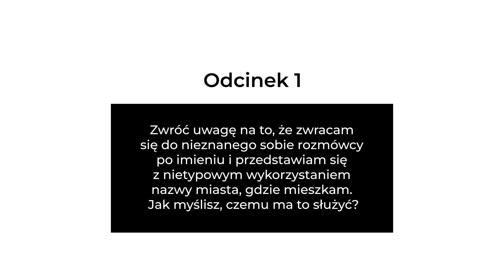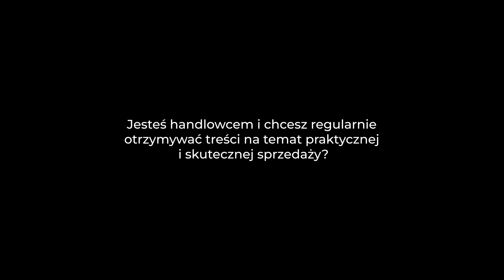Odc. 1 hartmancalling - do obcych ludzi po imieniu? Czy to zadziała?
Zapraszam Was na pierwszy odcinek nowej serii, w której pokazuję Wam kulisy tego, jak realizuję biznesowe zimne telefony (połączenia bez uprzedzenia) do potencjalnych klientów.

❓Jak myślicie z jakiego (celowego) powodu zwracam się do moich dzisiejszych rozmówców po imieniu i czemu używam nazwy miasta z którego pochodzę❓